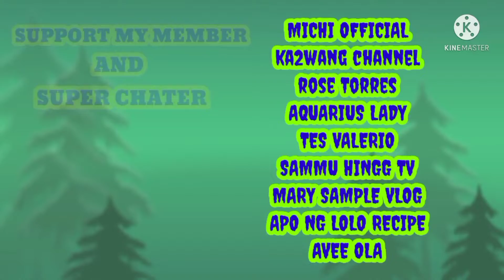christmas dance remix by dj sprocket no copyright free use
Uploaded
ctto by dj sprocket